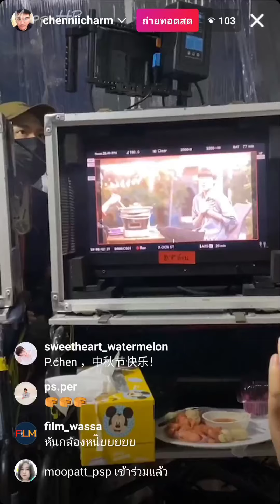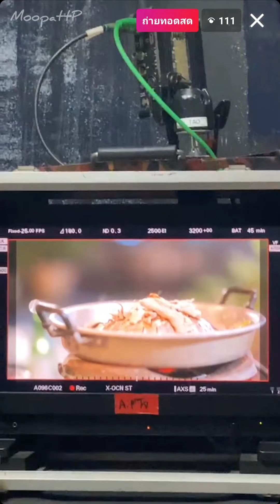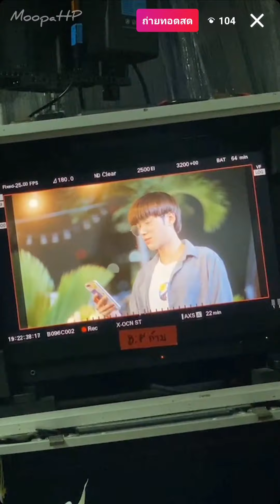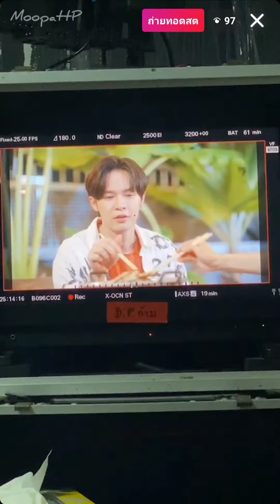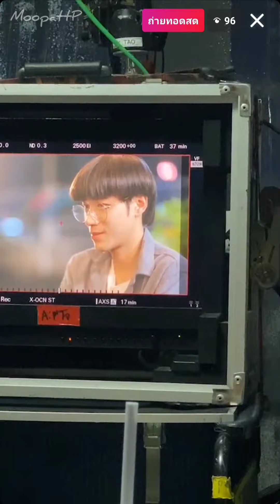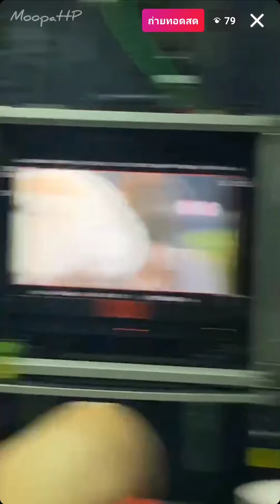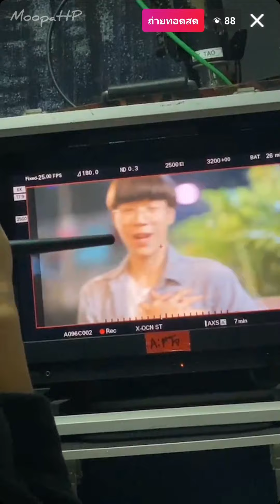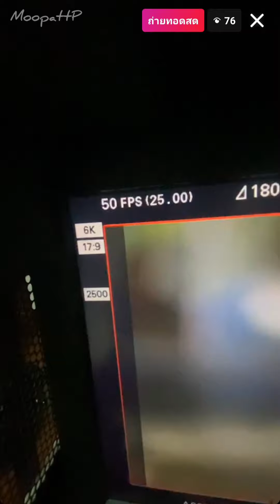2021-09-21 chenniicharm IG Live กองถ่ายแอบหลงรักเดอะซีรีส์